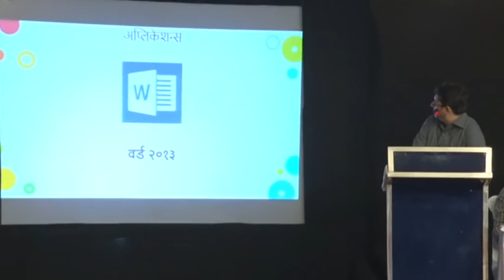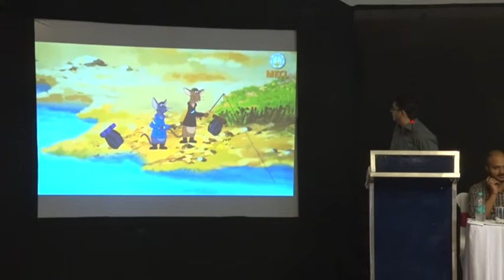Part 3 of 10: BSDM- Learning Facilitator Orientation Program